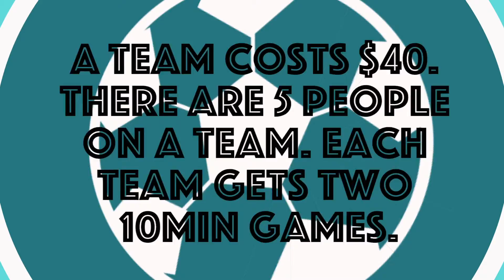SAU Bubble Soccer